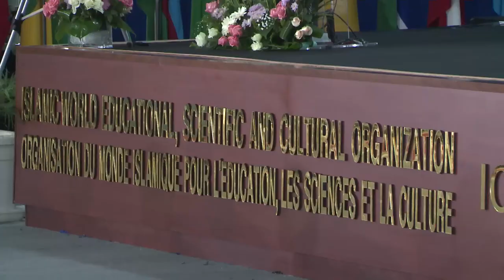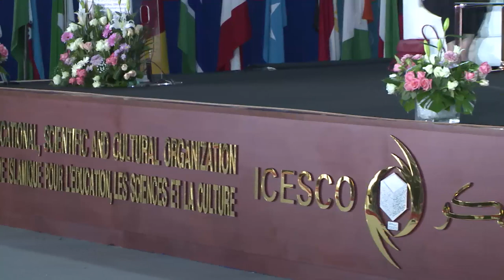المؤتمر الدولي حول المرأة وقيادة الجامعات || الجلسة الثانية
ناقشت الجلسة الثانية من أعمال اليوم الأول للمؤتمر الدولي القيادات النسائية في التعليم العالي "المرأة وقيادة الجامعات: السياق والتحديات والآفاق"، بعنوان: " علاقة الأوساط الأكاديمية بالأوساط الصناعية وريادة الأعمال النسائية في التعليم العالي"، أدارتها السيدة ليزا ريسبيرج، مستشارة في التعليم العالي وزميل أبحاث مركز التعليم العالي الدولي، كلية بوسطن بالولايات المتحدة الأمريكية، شارك فيها كل من، السيدة باربرا بريتنغهام، الرئيسة الفخرية لجنة نيو إنجلاند للتعليم العالي بالولايات المتحدة الأمريكية، والسيدة يسرى المزوغي، رئيسة الجامعة الملكية للبنات بمملكة البحرين، والسيدة نجاح عشري، نائب رئيس جامعة الملك عبدالله للعلوم والتقنية بالمملكة العربية السعودية، والسيدة شاهانا داي الكاظمي، رئيسة جامعة صوابي النسائية بجمهورية باكستان الإسلامية، والسيدة عبير الحربي، رئيسة لجنة مشاركة المرأة السعودية في مؤشر التنمية بالمملكة العربية السعودية، و من المملكة المغربية كل من، السيدة جميلة العلمي، مدير المركز الوطني للبحث العلمي والتقني، والسيدة إلهام برادة، مديرة المدرسة الوطنية العليا للمعلوميات وتحليل النظم.

يذكر أن منظمة العالم الإسلامي للتربية والعلوم والثقافة (إيسيسكو) واتحاد جامعات العالم الإسلامي التابع لها، بالشراكة مع جامعة الأميرة نورة بنت عبد الرحمن، بالمملكة العربية السعودية، عقدوا المؤتمر الدولي "المرأة وقيادة الجامعات: السياق والتحديات والآفاق"، حضوريا وعبر تقنية الاتصال المرئي، يومي الخميس (الأول من ديسمبر 2022) والجمعة (2 ديسمبر 2022)، بحضور استثنائي رفيع المستوى.